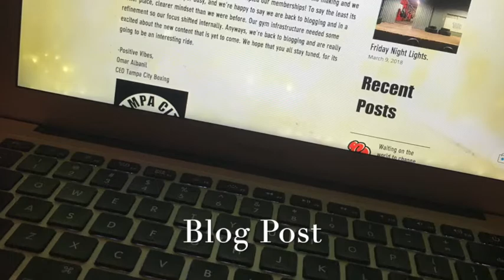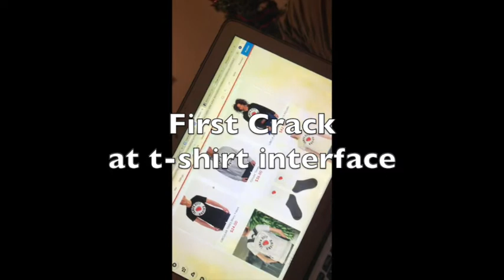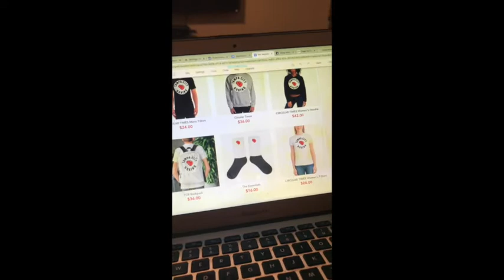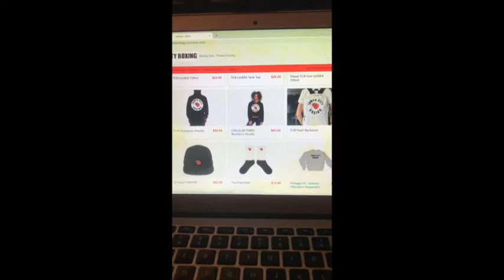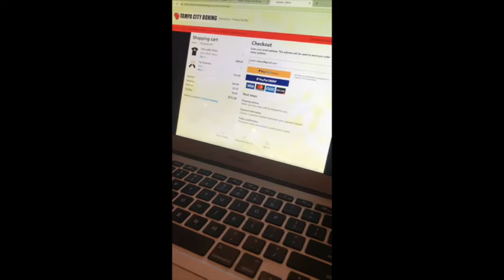Onigma: "How I Built a Boxing Gym Franchise" Episode 1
Episode 1 of the first vlog documenting Onigma Albanil's entrepreneurial journey of how he is building a boxing gym franchise. Student, business owner and retired boxer with hopes of attending big league grad schools, this vlog documents Onigma's challenges, successes and pitfalls to avoid of an aspiring business leader.